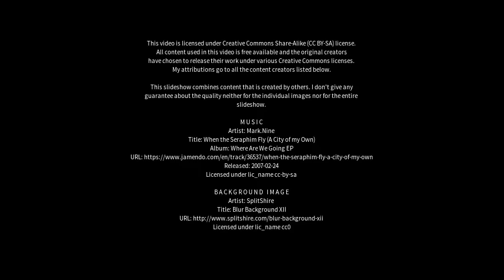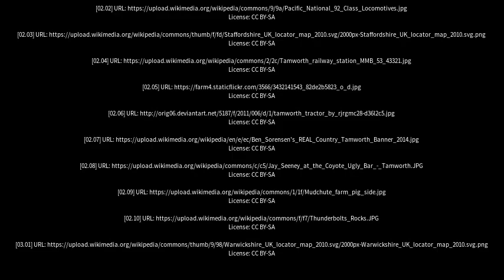Best places to visit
Best places to visit - Tamworth (Australia) Best places to visit - Slideshows from all over the world - City trips, nature pictures, etc.